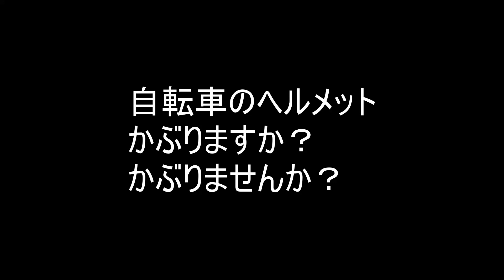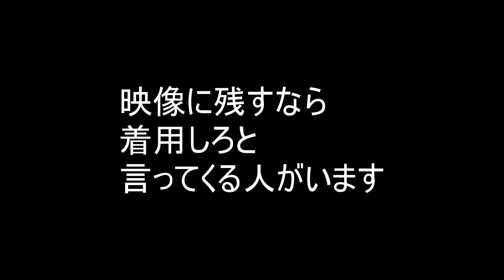自転車のヘルメットについて言いたいこと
病気と闘う人たちの気持ちがわからない人が嫌いです